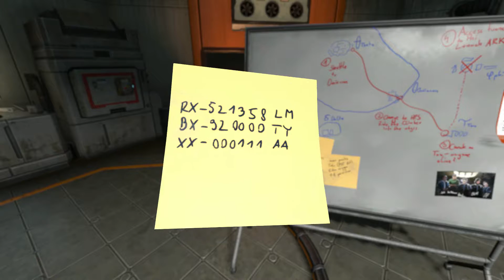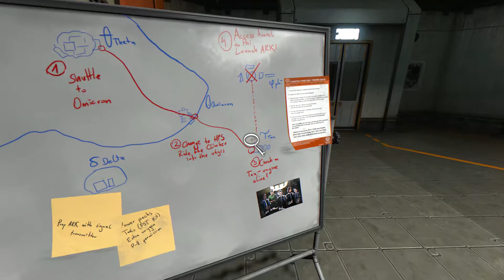[Let'sPlay] Soma #11 | Archa - Prototyp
Co se aktuálně točí?